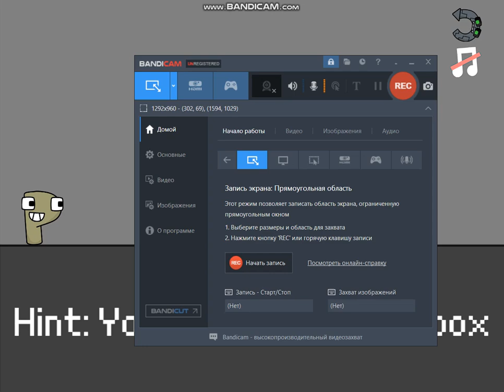Intentional Bug Part 3.5